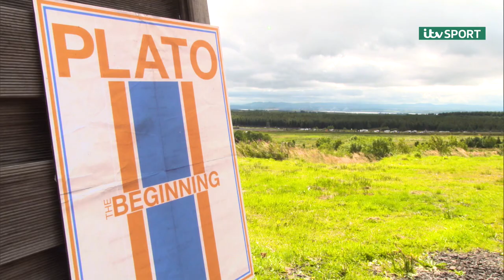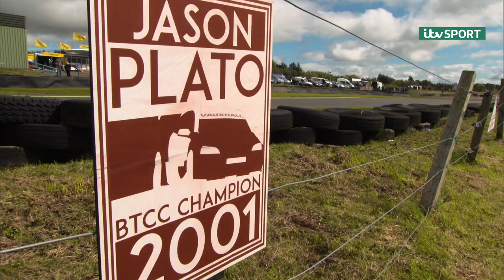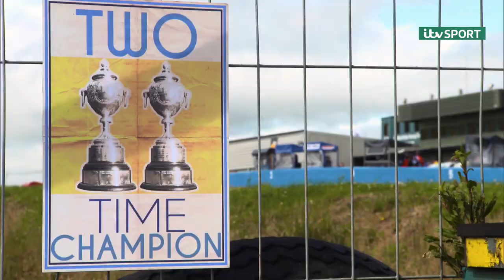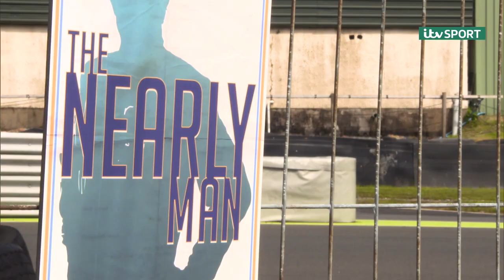Jason Plato – 500 Up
Jason Plato contested his 500th Dunlop MSA British Touring Car Championship race at Knockhill, and won.

His career has spanned nearly 20 years and has seen the tin top superstar amass some astonishing statistics along the way.

Two championships, 95 race wins, 220 podiums and 49 pole positions provide just some of the reasons why Plato is arguably the most successful ‪#‎BTCC‬ driver of them all...